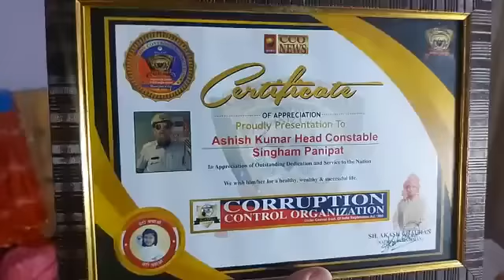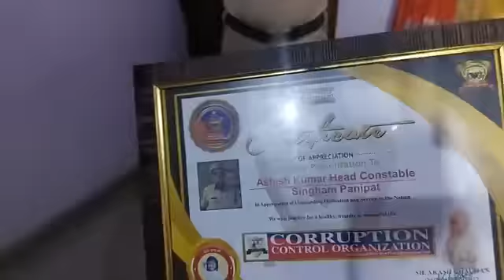गब्बर व सिंगम होंगे आमने-सामने ! पानीपत पुलिस की अब खैर नहीं !